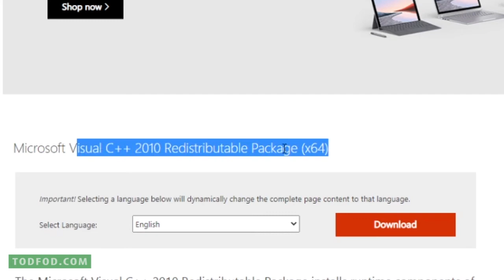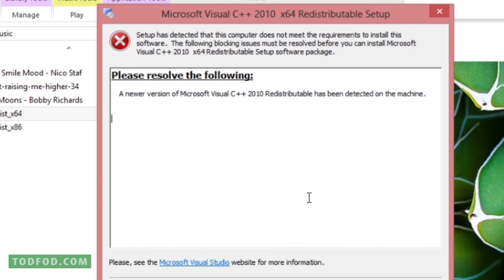How To FIX MSVCP110.dll error windows 10, 8.1, 8, 7